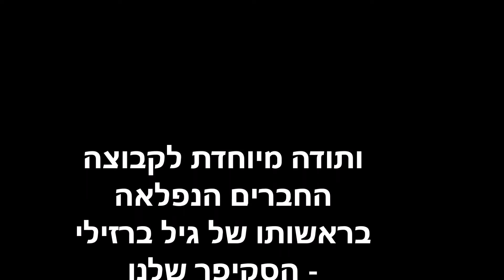Philippines and Palawan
A great tour around Palawan Island